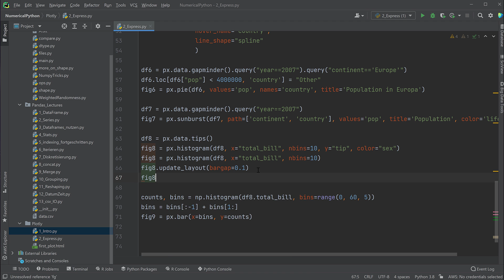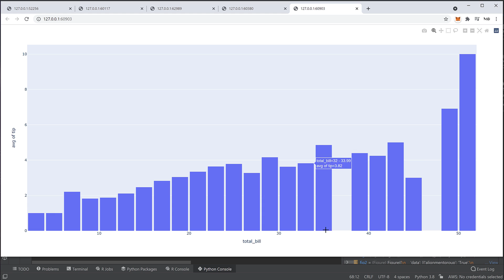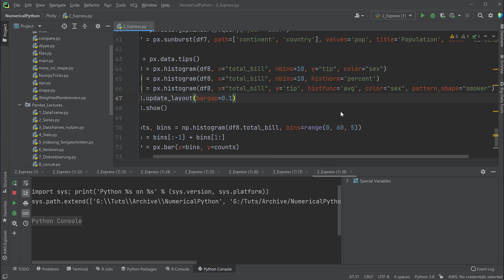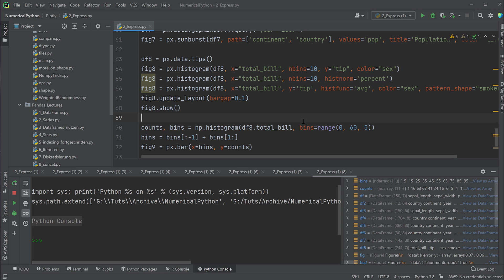Plotly #13 - fortgeschrittene Histogramme